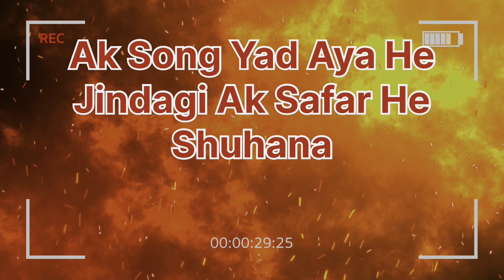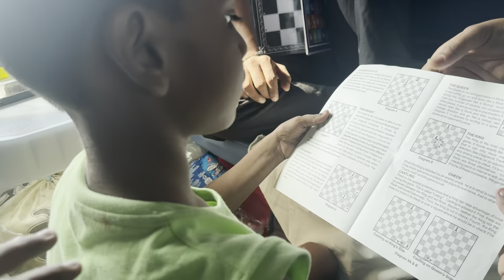Surat To Haridwar Train Ka Safar. | Full Famliy Full Masti